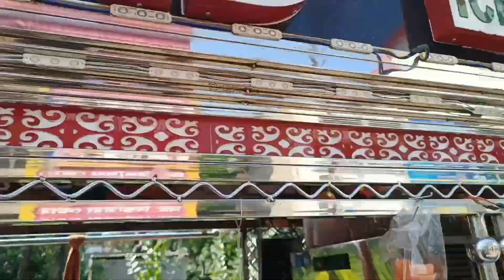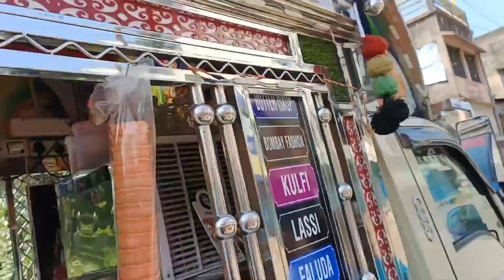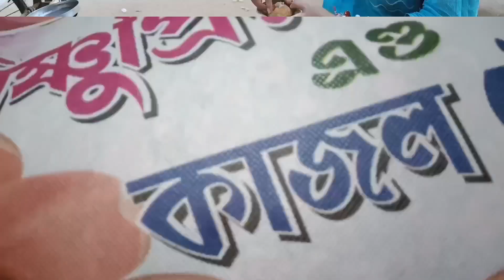Chaitra Sell Er Shopping